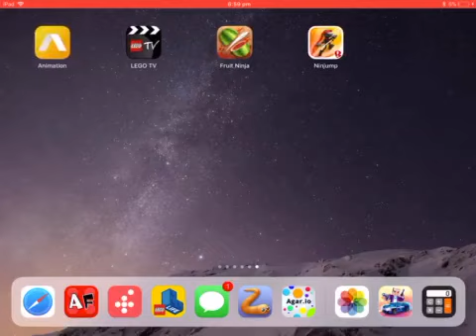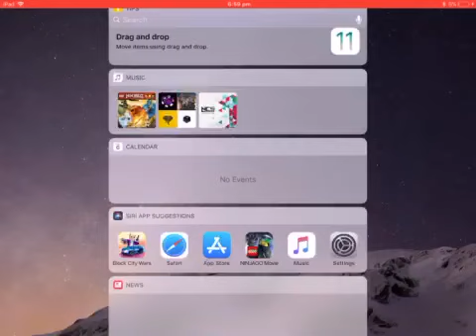Block City Wars - Gameplay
In this video I played Robot Clash and Titan Robots
Also I’m changing my block city wars player name to Gadget Pro instead of having it be Dreadful Nightmare.